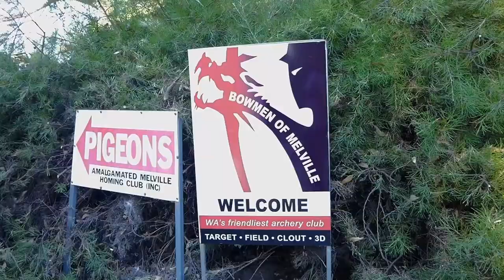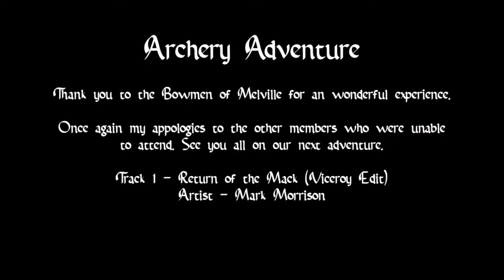Archery Adventure Perth - Bowmen of Melville (Highlights)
Archery Adventure Perth - Bowmen of Melville

On this adventure I visited the Bowmen of Melville on they're "Come and Try" open day. This event is held for those new to Archery. Unfortunately, the team was unable to join me as they're were limited positions available, however they'll all be back on our next adventure.

The instructors at the Bowmen of Melville were amazing. Within 30 mins I went from missing the target to hitting bulls-eyes thanks to the amazing tips and tricks.

p.s. I finished up early as the adventure wasn't as fun without the other team members

Track - Return of the Mack (Viceroy Edit)
Artist - Mark Morrison